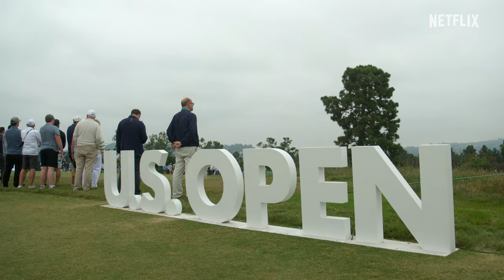Full Swing - Temporada 2 (SUBTITULADO) | Tráiler oficial | Netflix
Este año, cada cual a su bola.

Las cámaras vuelven una segunda temporada para acompañar a un heterogéneo grupo de golfistas profesionales —mezcla de caras nuevas y caras conocidas— durante una intensa temporada de competiciones del circuito PGA TOUR. Cubrirá los cuatro grandes torneos de golf: el Másters, el Campeonato PGA, el Abierto de Estados Unidos y el Abierto Británico.

Además, esta temporada se presenta aún más dramática gracias a una propuesta de acuerdo entre el PGA TOUR, el DP World Tour y el Fondo de Inversiones Públicas de Arabia Saudí, los patrocinadores de LIV Golf y el evento bienal de la Ryder Cup, todo lo cual pondrá al golf en primer plano con una competición por equipos formada por los mejores jugadores de Estados Unidos y Europa.

Una impactante fusión sacude el mundo del golf. Mientras tanto, los golfistas se preparan para jugar la Ryder Cup en Roma y se enfrentan a otra inquietante temporada.